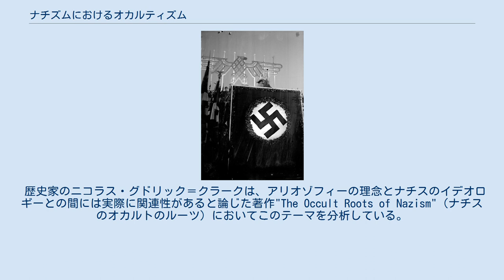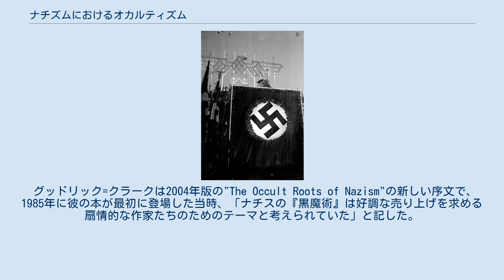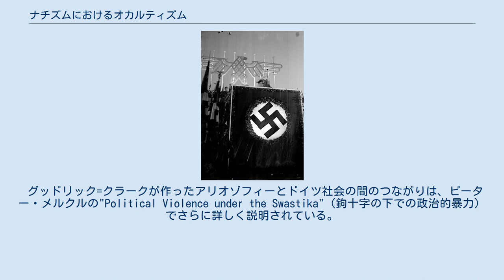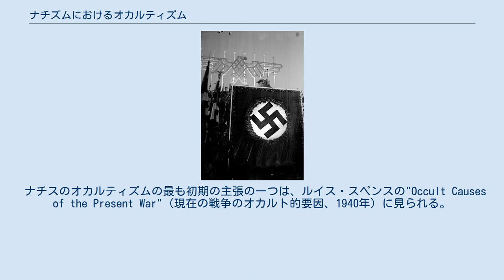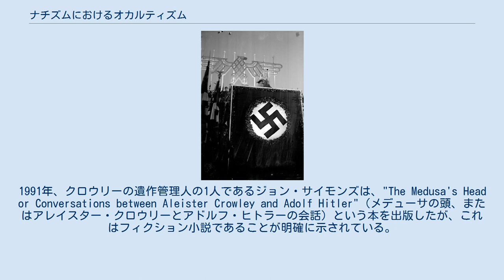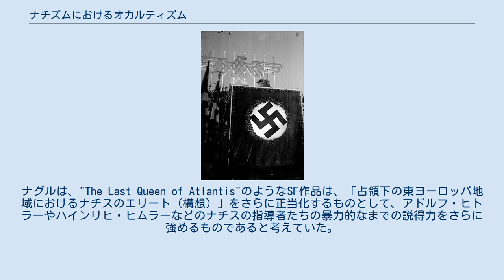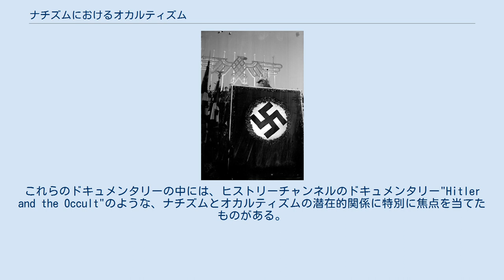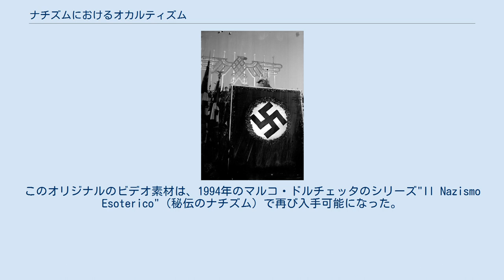ナチズムにおけるオカルティズム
アドルフ・ヒトラー
ナチズムにおけるオカルティズムの項は、ナチズムの起源とさまざまなオカルトの伝統との関係についての広範な理論、推論、研究について述べる。
このような概念は、少なくとも1940年代初期、第二次世界大戦中から大衆文化の一部であり、1960年代から新たな人気を獲得した。
このテーマに関するドキュメンタリーと本があるが、最も重要なものは、"The Morning of the Magicians"（『神秘学大全』、1960年）と"The Spear of Destiny"（『運命の槍』、1972年）である。
ナチズムとオカルティズムは、多くの映画、小説、漫画、その他のフィクションでも取り上げられている。
例として、映画『レイダース/失われたアーク「聖櫃」』（1981年）と、コミック・シリーズ『ヘルボーイ』が挙げられる。
 歴史家のニコラス・グドリック＝クラークは、アリオゾフィーの理念とナチスのイデオロギーとの間には実際に関連性があると論じた著作"The Occult Roots of Nazism"（ナチスのオカルトのルーツ）においてこのテーマを分析している。
また彼は、このテーマについて書かれた多くの一般向けのオカルト歴史書の問題を分析した。
彼は、「ナチスという現象を、不可解で悪魔的な影響の産物として表した」多くの本に存在するナチスのオカルティズムの現代神話から、経験主義と社会学を分離しようとした。
彼はこれらのほとんどを「扇情的で研究不足」であると考えた。
 歴史家のニコラス・グドリック＝クラークの1985年の本、"The Occult Roots of Nazism"は、オカルトの思想とナチスの思想の間に関連性がある可能性を論じた。
この本の主なテーマは、1800年代から1900年代初頭にかけての民族主義的なドイツとオーストリアにおける秘教主義の主要な要素であるアリオゾフィーの人種差別的オカルト運動であった。
彼は自分の著書を「反動主義者、独裁主義者、およびナチスの思考様式、それらの発展をめぐる神話、象徴、ファンタジーに関係したアンダーグラウンドの歴史」と説明した。
彼が歴史において未検証だったこのテーマに焦点を当てたのは、「ファンタジーは、信念、価値観、社会集団の中でひとたび慣行化されると、因果関係を獲得することができる」からであった。
彼は、フェルキッシュ運動を、1800年代後半にドイツ帝国で起こった多くの政治的、社会的、経済的変化に対する一種の反近代主義、反リベラルな反応として説明している。
彼の議論の一部は、都市の急速な工業化と隆盛が「伝統的な農村の社会秩序」を変え、その地域の「前資本主義の考え方と慣例」と衝突したということである。
彼は、ドイツ系オーストリア人の民族的エリート主義的な汎ゲルマン主義運動を、オーストリアが ビスマルクのドイツ帝国に含まれていないことに対する反応として説明した。
 グッドリック=クラークは、アリオゾフィー運動はフェルキッシュの思想を取り入れたが、「現代世界が偽りと悪の原理に基づいていることを証明する」ために、フリーメイソン、カバラ主義、薔薇十字団などのオカルトのテーマを追加したという見解を持っている。
アリオゾフィストの「思想とシンボルは、第一次世界大戦後、初期のナチスがミュンヘンで出現した後期ヴィルヘルム時代のドイツのいくつかの反ユダヤ主義および民族主義グループに浸透していった」。
彼は、2人のアリオゾフィストとハインリヒ・ヒムラーの間にいくつかの関連性があることを示した。
 ナチスが主に1920年から1945年までオカルト機関によってインスピレーションを受け、運営されていたという、文学上の扇情的なジャンルで広く論じられている固執した観念が存在する。
 グッドリック=クラークの著書の補遺Eは、「ナチス・オカルティズムの現代神話」（The Modern Mythology of Nazi Occultism）と題されている。
その中で、彼はこのテーマに関する多くの一般向けの文献に対して非常に批判的な見解を述べている。
彼によると、これらの本は、「意識体（例えば、『黒い力』、『見えざる階層』、『知られざる上位者』）とも、遠い時代または離れた場所にいる魔術のエリートとも見なすことができる隠された力」によってヒトラーとナチスはコントロールされていたと説明している。
彼はこのジャンルの作家を「偽歴史家」と呼んだ。
彼はこのジャンルの本について、次のように...